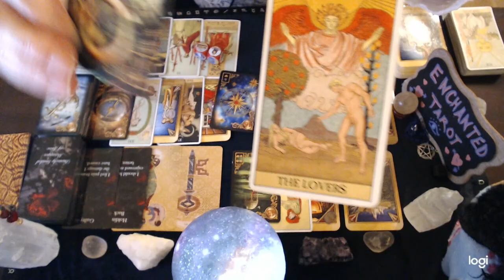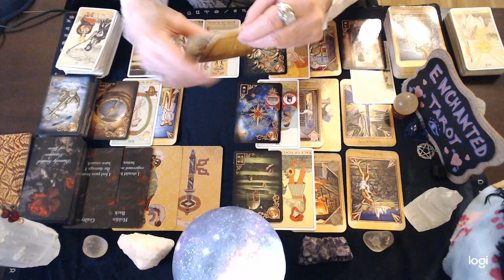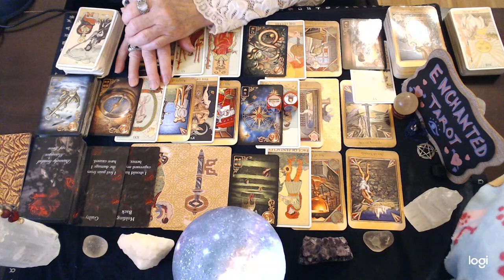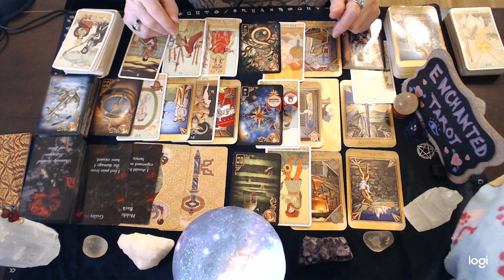Virgo 💘 You're Going To Be Surprised When You Learn The REAL Truth About This Virgo!!!🔮👀